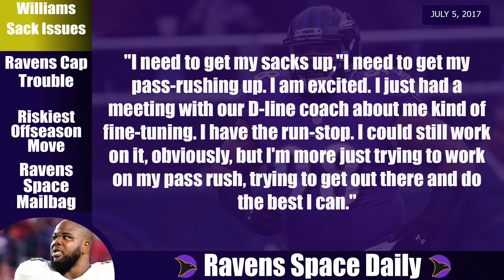Brandon Williams Wants Sacks - Ravens Space Daily 7-5-17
In today's episode we will take about Brandon Williams improving the pass rush, The Ravens Cap space issues, the ravens largest risk and the mailbag question of the day.